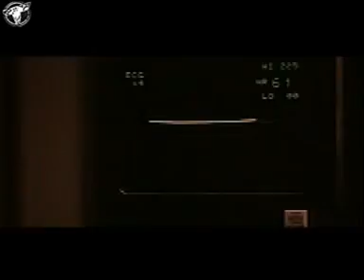Lamar - Why (1999)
Artist: Lamar
Title: Why
Year: 1999
Album: Ghetto Life